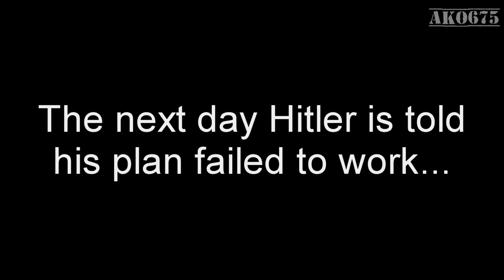Hitler makes Justin Bieber throw up on stage.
Wow, it's been a while since my last upload. I've been really busy. Sorry for the delay. Anyways in this parody Hitler makes Justin Bieber throw up on stage in an attempt to ruin his fame. Does it work?